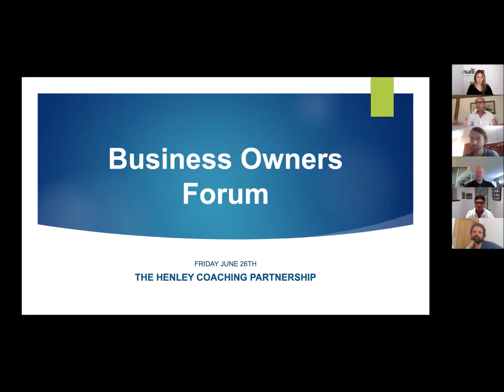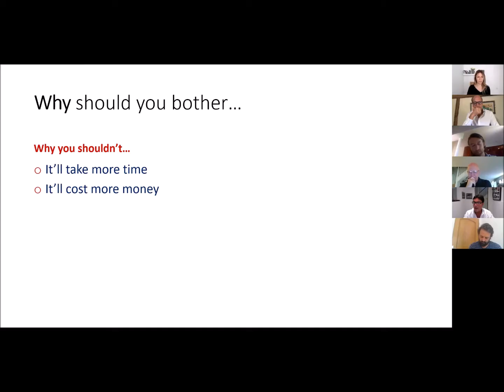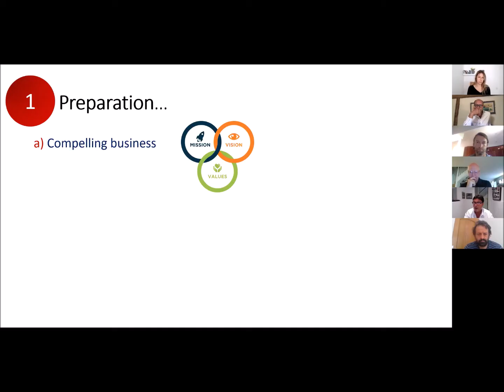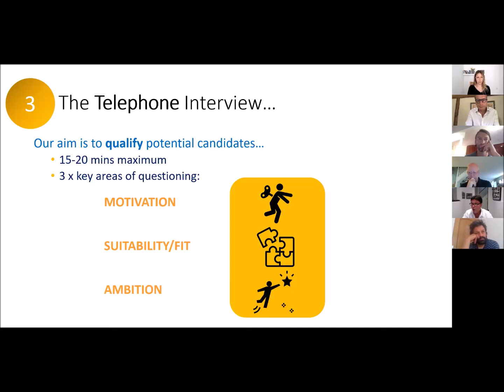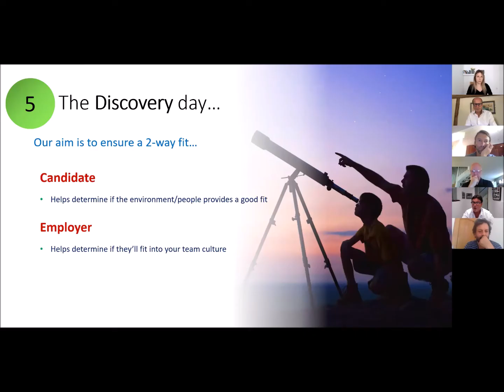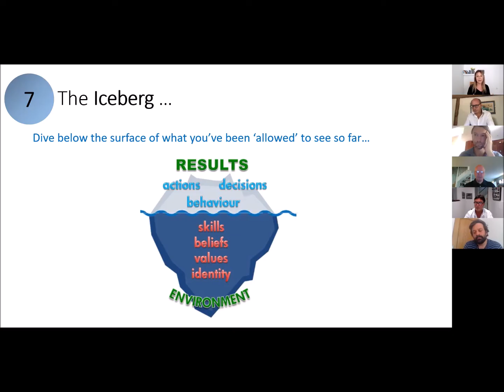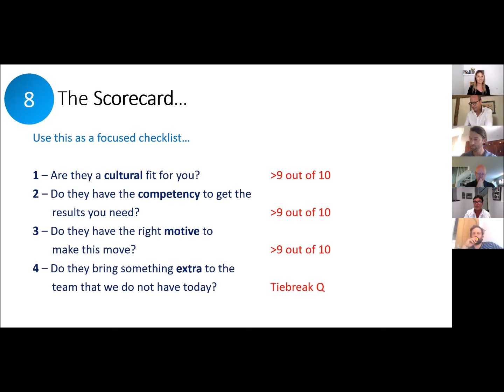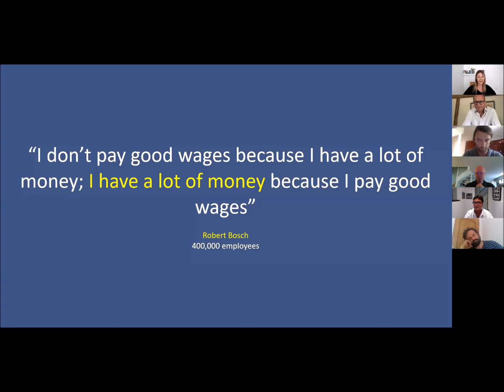How to recruit SUPERSTARS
Most business owners have experienced a recruitment NIGHTMARE before!

Hiring and managing a great team is extremely hard. Watch as The Henley Coaching Partnership takes you through how to recruit superstars for your growing business.

Thanks to our brilliant coaches Nigel Nelms and Jo Bentley for the session. Two coaches who have done a fair bit of hiring themselves!